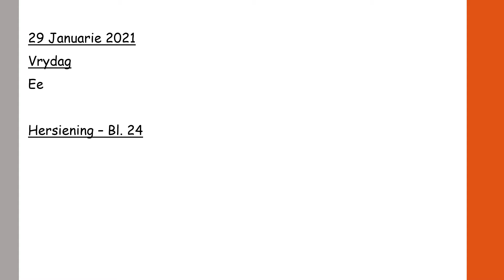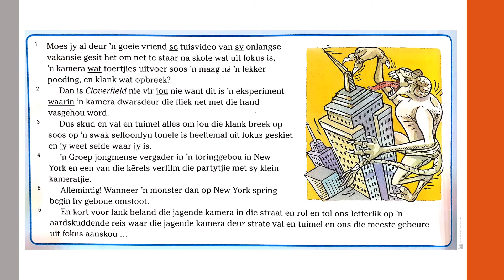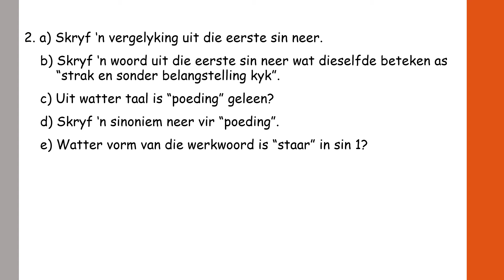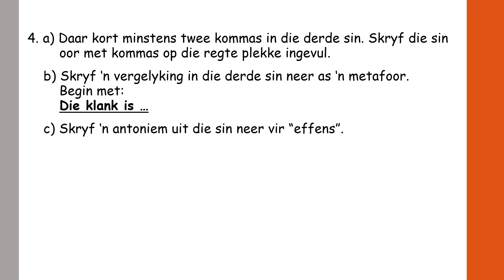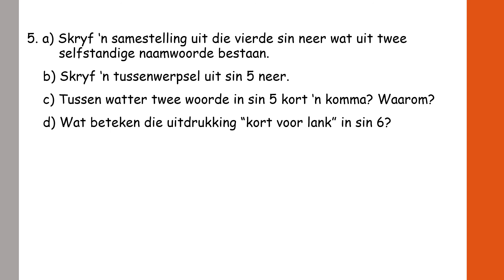Graad 7 - Afrikaans (HT) - Les 5